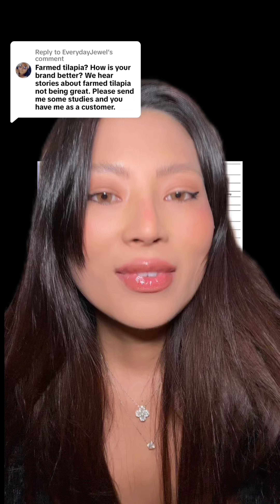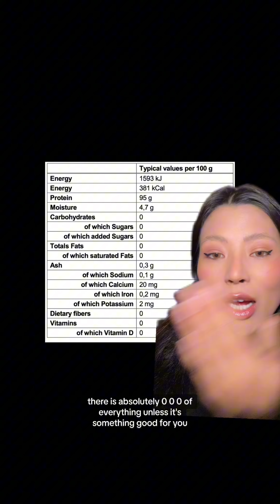Best Collagen - Crushed Tonic Always marine, never bovine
What makes our collagen best? -
• Always marine, never bovine- bovine collagen is collagen sourced from boiled com hides that traveled a long way from their butchers. We can get behind eating fish skin powder; cow skin, however, is a totally different sto (and one that surprisingly, MANY consumers are not aware of).